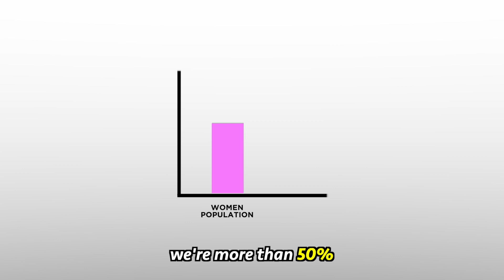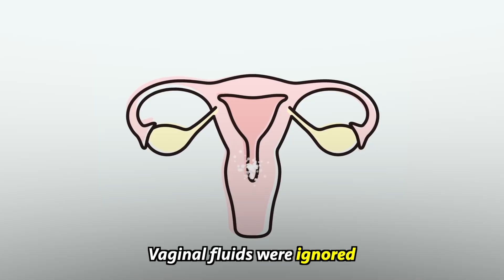Before you wash your underwear…watch this! 😳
Big thanks to Microsoft for Startups for funding female founders 💪🏽
Got a big idea?

My EMAIL LIST for the secret updates (this is the best list to be on)

💻 If you are interested in becoming a Content Creator and learn how to make videos like these, take my Masterclass with over 1000 happy graduates! (Use code MASTER50 for half off while supplies last!)